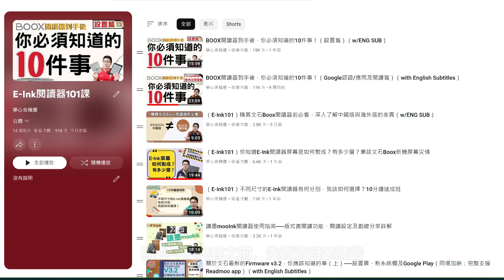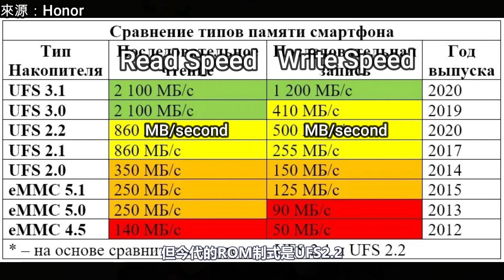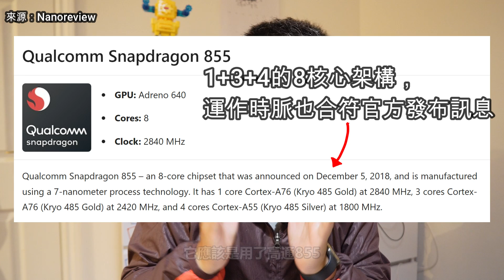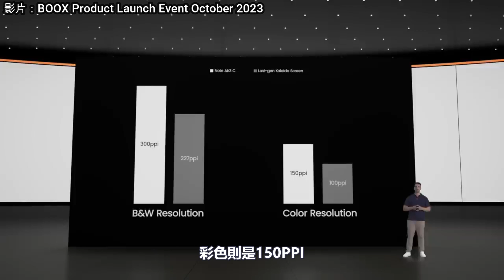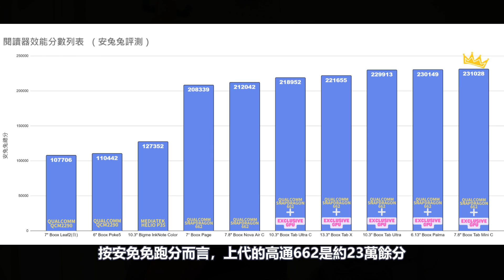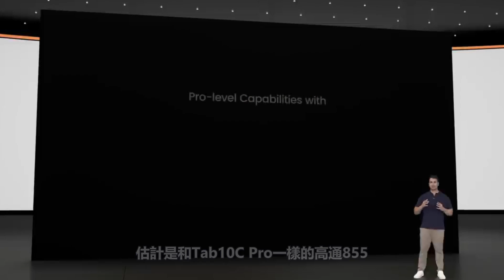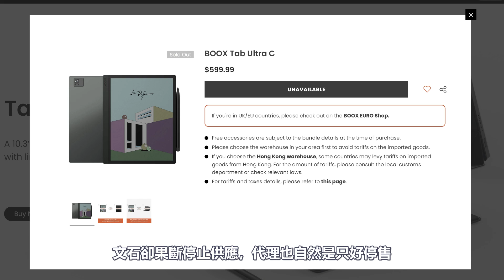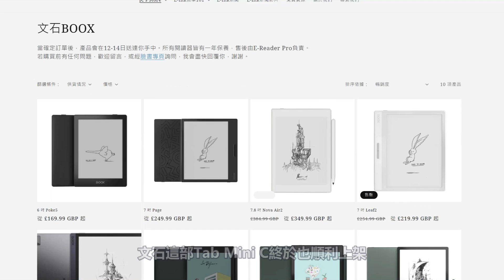文石Boox新品特輯：中國版Note X3及Tab10C Pro│海外版Note Air3 C及Tab Ultra C Pro【E-INK WEEKLY 23年10月#023】（w/ENG SUB）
過去兩週精選E-Ink新聞如下：
00:57 E-Ink新品：文石Boox發布中國限定的Note X3及Tab10C Pro，有令人意外的硬件升級！
05:10 E-Ink新品：文石Boox發布了兩款海外限定的10.3吋彩機Note Air3 C及Tab Ultra C Pro

Selected E-Ink news from the past two week are as follows:
1. New E-Ink Products: Boox releases China-limited Note X3 and Tab10C Pro, with surprising hardware upgrades!
2. New E-Ink Products: Boox releases two overseas-limited 10.3-inch color machines, Note Air3 C and Tab Ultra C Pro

若你或你的親友人在英國，需要購買電子閱讀器及相關配件的話，不妨去我經營的網店逛逛：